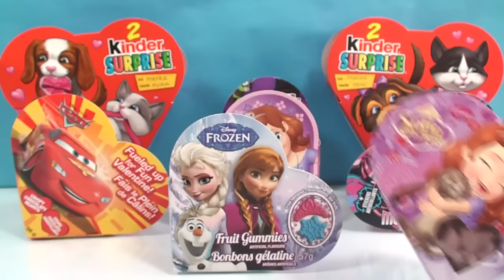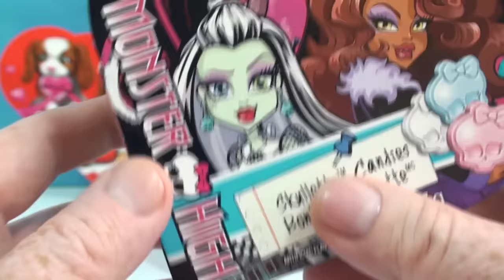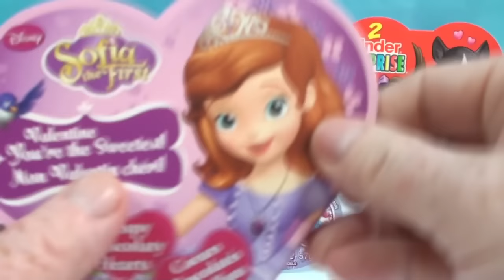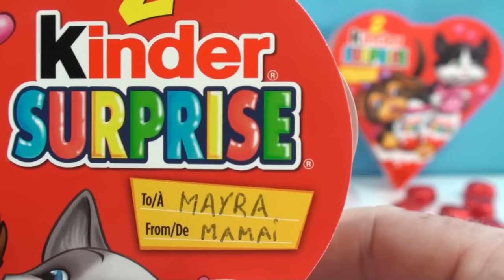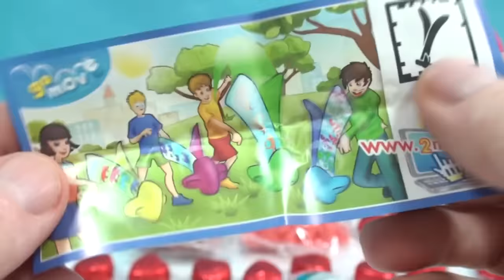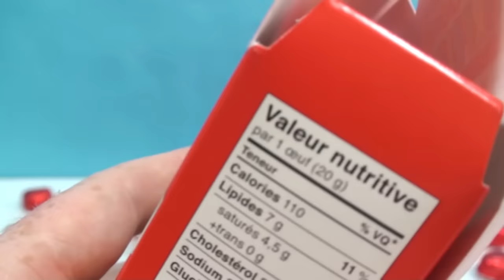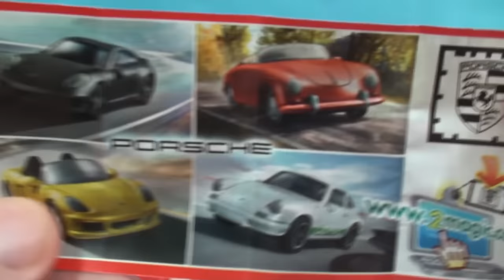Ovos Surpresa Especial Dia Dos Namorados No Brasil Valentine’s Day Frozen Sofia Minnie The Cars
Ovos Surpresa Especial Dia Dos Namorados No Brasil Valentine’s Day Frozen Sofia Minnie The Cars Ninja turtle and Kinder Eggs. In Brazil, Dia dos Namorados is celebrated on June 12 as a holiday for lovers. The date is celebrated in a manner similar to the way that Valentine's Day is celebrated on February 14 in other parts of the world with gifts, romantic activities, decorations, and festivities.

En Brasil, Dia dos Namorados se celebra el 12 de junio como día de fiesta para los amantes. La fecha se celebra de una manera similar a la forma en que el Día de San Valentín se celebra el 14 de febrero en otras partes del mundo con regalos, actividades románticas, decoraciones y festividades.

Ovos Surpresa Especial Dia Dos Namorados No Brasil Valentine’s Day Frozen Sofia Minnie The Cars Ninja Turtle. Feliz Dia dos Namorado para todo o Brasil.

Au Brésil, Dia dos Namorados est célébrée le 12 Juin comme une fête pour les amoureux. La date est célébrée d'une manière similaire à la façon dont Saint Valentin est célébrée le 14 Février dans d'autres parties du monde avec des cadeaux, des activités romantiques, des décorations et festivités. Merci de regarder une autre grande revue.

В Бразилии, Диа-дус-Namorados отмечается 12 июня как праздник для любителей.Дата отмечается в манере, подобной тому, как День Святого Валентина отмечается 14 февраля и в других частях мира с подарками, романтическим деятельности, украшения, и торжеств

Here is how we call SURPRISE EGGS in other Languages : Surprise eggs, 驚喜蛋, huevos sorpresa, 驚きの卵, яиц с сюрпризом, ovos surpresa, oeufs surprise, Überraschungseier, uova sorpresa, αυγά έκπληξη, sürpriz yumurta, jaja niespodzianka, яєць з сюрпризом, ouă surpriza, trứng bất ngờ, 깜짝 계란,

Here is how we call THE SNOW QUEEN in other languages : The snow Queen, 雪女王, La reina de la nieve, 雪の女王, Снежная королева, A rainha da neve, La reine des neiges, Die Schneekönigin, La regina della neve, Η βασίλισσα του χιονιού, kar kraliçesi, Снігова королева, Regina zăpadă, Nữ hoàng tuyết, 눈의 여왕

Here is how we call TOYS in other languages: Toys, 玩具, juguetes, トイズ, игрушки, brinquedos, jouets, Spielzeug, giocattoli, Παιχνίδια, oyuncaklar, zabawki, іграшки, jucării, đồ chơi, 장난감.

Our daughter is also a great fan of different kid Channel like: FunToyzCollector, mymillionTV, DCTC and Baby Big Mouth.

Disney Frozen 17 pieces Switch ‘em up Olaf Pièces d’Olaf interchangeable Muda as peças de Olaf